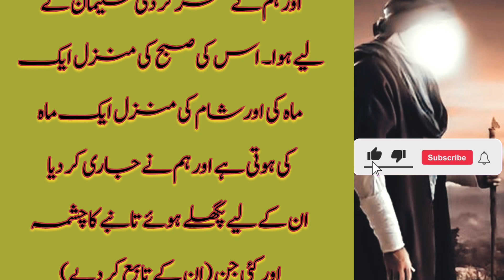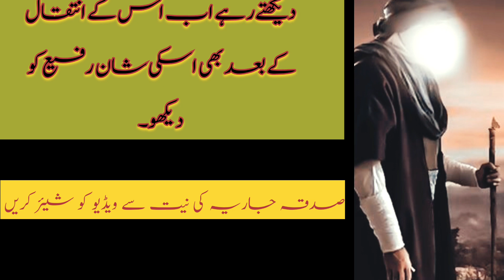Hazrat Suleman ki wafat ka waqia|पैगंबर सुलेमान की जीवन कहानी उर्दू हिंदी में |upmed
आपके प्रश्न:-

 हजरत सुलेमान की
 हज़रत सुलेमान की कहानी
 हज़रत सुलेमान की दुआ
 हजरत सुलेमान की अंगूठी का वाकिया
 हज़रत सुलेमान की अंगुठी
 हजरत सुलेमान की फिल्म
 हज़रत सुलेमान की कब्र मुबारक
 हजरत सुलेमान की कितनी बीवियां थीं
 उपमेड
 उपमेड
 हजरत सुलेमान की अंगोठी
 हजरत सुलेमान की अंगुठी कहां है
 हजरत सुलेमान की अंगुठी का नक्शा
 हज़रत सुलेमान की अंगुठी पे क्या लिखा
 हुआ था
 हजरत सुलेमान की अंगूठी इंजीनियर
 मुहम्मद अली मिर्ज़ा
 हजरत सुलेमान की
 हज़रत सुलेमान की अन
 हुआ था
 मुहम्मद अली मिर्ज़ा
 हज़रत सुलेमान अस की वफ़ात वीडियो
 हज़रत सुलेमान अस की वफ़ात वीडियो में
 हज़रत सुलेमान अस की वफ़ात वली
 हज़रत सुलेमान अस की वफ़ात वली हदीस
 हज़रत सुलेमान अस कि वफ़ात वाकिया
 हज़रत सुलेमान अस कि वफ़ात वज़ीफ़ा
 हज़रत सुलेमान अस की वफ़ात विकिपीडिया
 हज़रत सुलेमान अस की वफ़ात या नबी
 हज़रत सुलेमान अस की वफ़ात यूट्यूब
 हज़रत सुलेमान अस की वफ़ात ज़िन्दगी
 हज़रत सुलेमान के वालिद का नाम
 हज़रत सुलेमान की वफ़ात
 हज़रत सुलेमान की वफ़ात का वाकिया
 हज़रत सुलेमान की वलीदा का नाम
 हज़रत सुलेमान के पुत्र थे
 क़िस्सा हज़रत सुलेमान उर्दू में

about video:-

Hazrat Suleman, also known as Solomon, was a revered figure in Islamic history and the Bible. His death marked the end of a remarkable reign characterized by wisdom, justice, and prosperity. According to Islamic tradition, when Hazrat Suleman passed away, he was leaning on his staff while overseeing the construction of the House of Allah. His death was so peaceful that the jinn, humans, and animals continued to work, unaware of his passing until an earthworm gnawed through his staff, causing him to fall. Hazrat Suleman's legacy of wisdom and leadership lives on, and his death serves as a reminder of the transient nature of human existence.